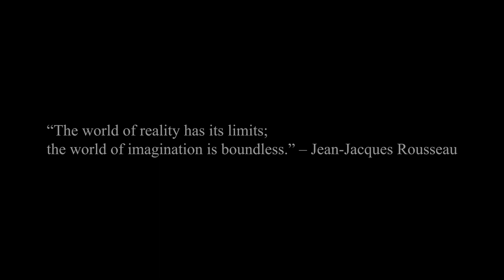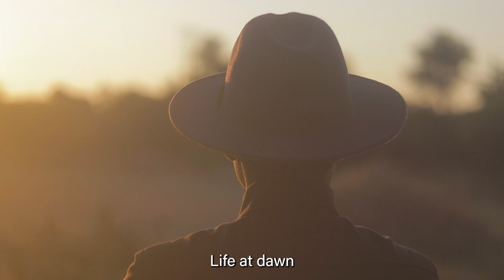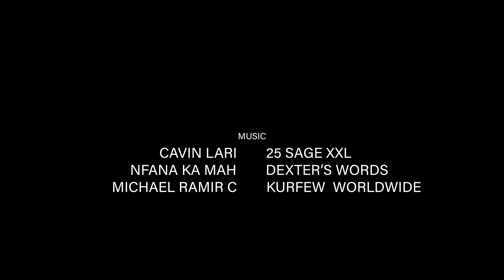I AM ART | Official motion picture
🗒Written By | @LEKJUNIOR
🎎Performance by |  @25sagexxl9
🎬Creative Directors |   @25sagexxl9 & @LEKJUNIOR
📽Director of photography |  @LEKJUNIOR
🚪PD/Costume |     @25sagexxl9  @LEKJUNIOR
⚡Visual Effect |  @LEKJUNIOR
🎨Grading |  @LEKJUNIOR
🎛Sound Recording | @25sagexxl9
🎶Sound designer | @25sagexxl9
🎧Mixed by | @LEKJUNIOR
🎚Final Mix |  @25sagexxl9
🖥Post production | @LEKJUNIOR
🤝Producer |  @25sagexxl9 & @LEKJUNIOR
👥Special Thanks to | MARUAPULA COMMUNITY
🏆Production Company |  @officialmapstreetpresents